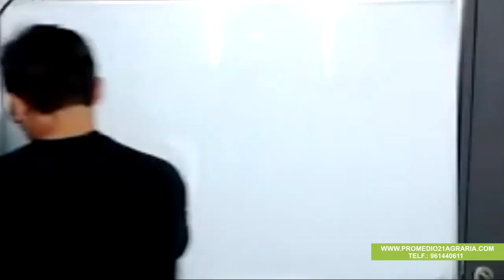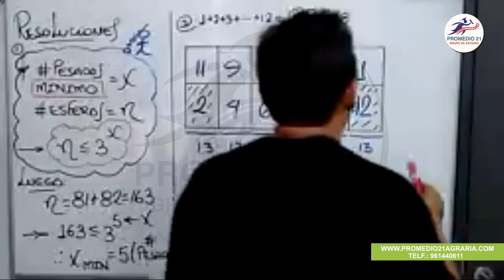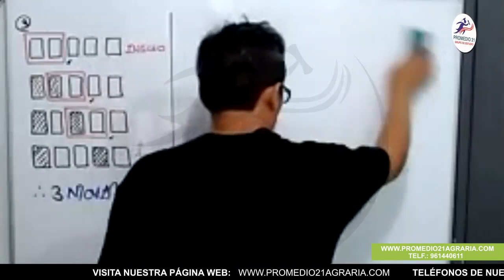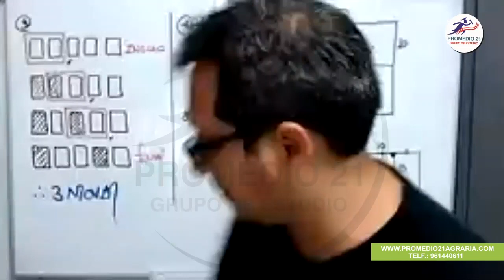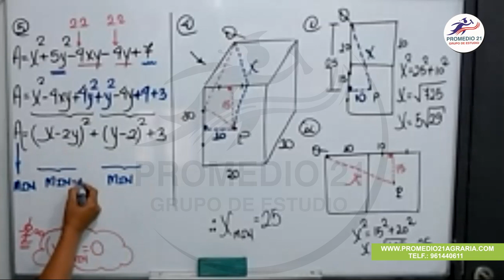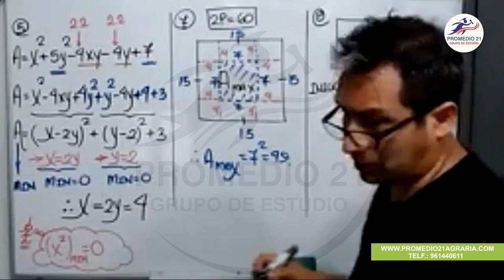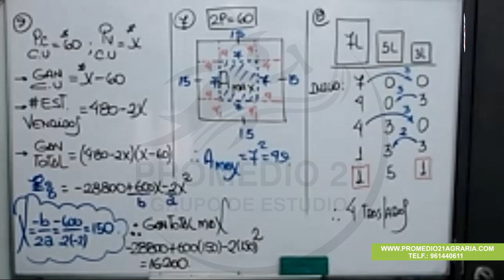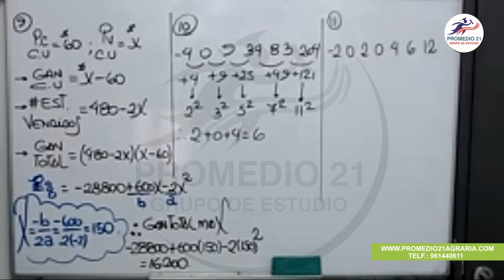RM Agraria Omar Herrera (23-12-2020)